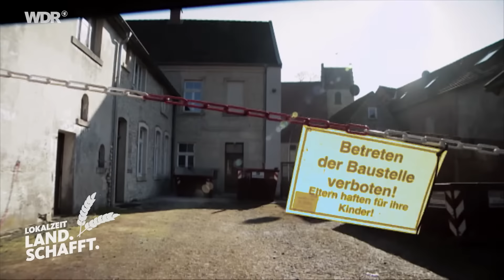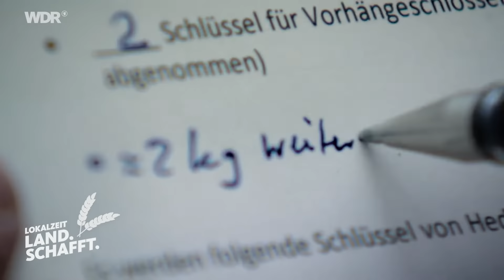Riskanter Hofkauf für 1Mio €: Schafft Carolin die Renovierung?😨|WDR Lokalzeit Land.Schafft.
Carolin Feismann träumte schon als Kind vom eigenen Bauernhof. Als sie im Münsterland eine Hofruine aus dem Jahr 1882 entdeckt, entscheidet sie sich, aus ihrem Traum Realität werden zu lassen. Das heißt: 1 Millionen Euro Investition. Doch ist das zu stemmen?
Ihr Mann Stefan ist zunächst überhaupt nicht begeistert. Die beiden haben vor Kurzem erst ein Haus für sich und ihre zwei kleinen Kinder gekauft und kommen gerade so über die Runden. Doch Carolin bleibt hartnäckig. Schließlich nehmen die zwei ihren Mut zusammen und erarbeiten ein Hofkonzept. Ob Carolin die Renovierung des Hofs schafft oder ob sie ihre Entscheidung bereut, seht ihr in der aktuellen Folge von WDR Lokalzeit Land.Schafft.!

Inhaltsverzeichnis:
00:00 Traum vom eigenen Bauernhof
00:50 Baustelle
01:15 Hofruine
01:40 Entscheidung treffen: Hofkauf?
03:30 Reaktion des Ehemanns
04:19 1 Mio Euro: Kann sich Carolin den Hof leisten?
04:51 Große Verantwortung
05:46 Carolin kauft den Hof
06:11 Umfangreiche Sanierung: Stress auf der Baustelle
06:58 Herausforderung für die Familie
08:13 Lebenstraum wird wahr: Inklusiver Bauernhof
09:32 Fazit
Auf unserer Website findet ihr noch mehr interessante Themen aus der Landwirtschaft:
Wir sind Lokalzeit Land.Schafft., der WDR YouTube-Kanal auf dem Menschen mit Landwirtschaft in der DNA clevere Ideen für landwirtschaftliche Herausforderungen finden. Jeden Sonntag um 10 Uhr nehmen wir euch mit auf einen modernen Hof in NRW. Wir zeigen, was sich Landwirte und Landwirtinnen von nebenan einfallen lassen, um die Zukunft ihrer Höfe zu sichern. Inspirierende Familiengeschichten, wertschätzend und unterhaltsam.
Ihr wollt kein Video verpassen? Dann lasst uns ein Abo da!
🎥Produktion: Julia Horn
🎞 Redaktion: Louisa Meisterernst, Bojana Beste, Annika Jürgens, Anna Lena Meinheit